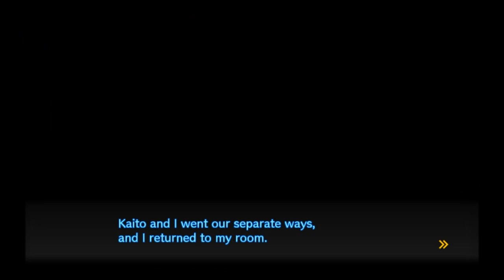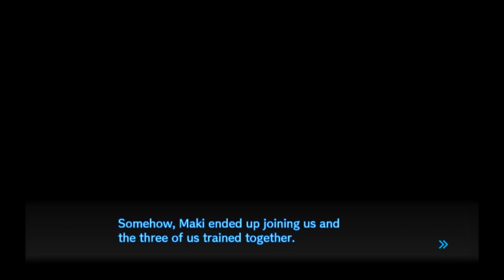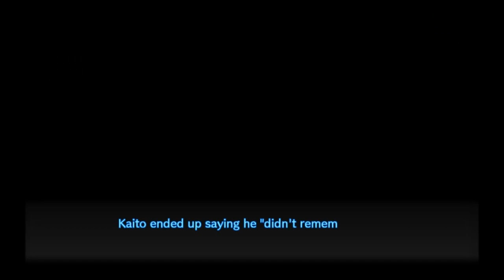Danganronpa V3: Killing Harmony (BLIND) #45- Ultimate Trio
After a short free time segment, Shuichi and Kaito get back to training, with an unexpected guest.